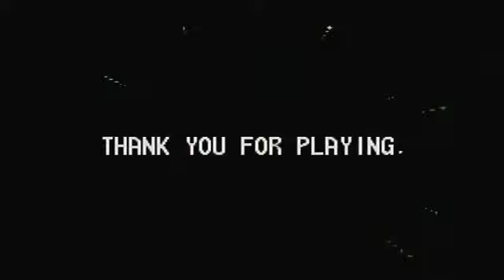Let's Play Mischief Makers - Part 16(final) - Return to Clancer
and that wraps up this LP
NOTE : i show both forms of human Marina(dependent on the age that u choose at the beginning of the game)
NOTE 2 : no commentary